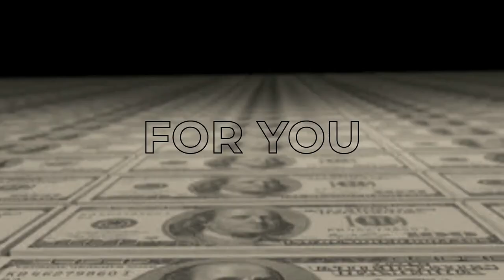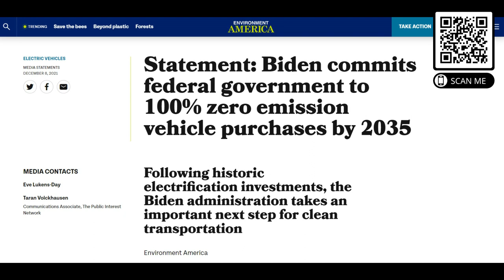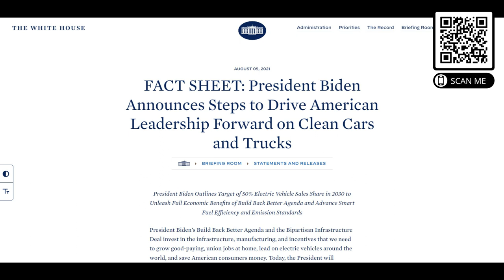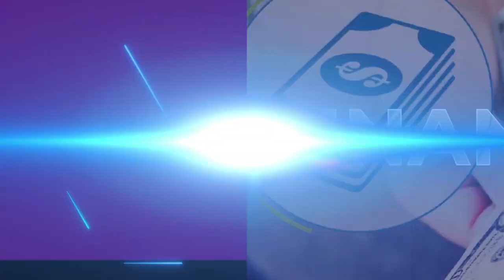ARE YOU "EV CURIOUS"? YEREQ GEO ENERGY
JOIN THE NEXT TRILLION-DOLLAR INDUSTRY

🚀 Global Opportunity
🚀 Stock Ownership
🚀 MUCH MORE!